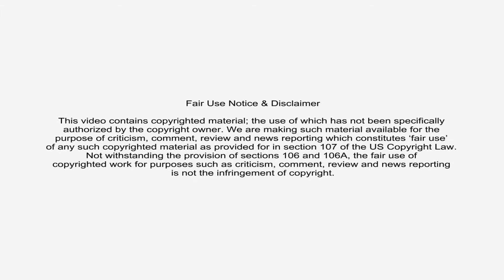Just Bollywood - Diwali in Luton 2018